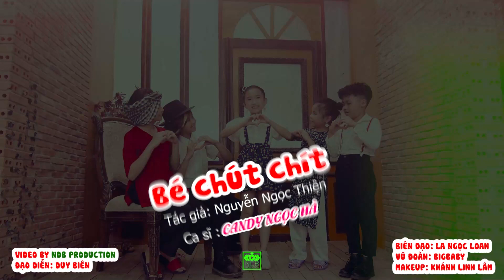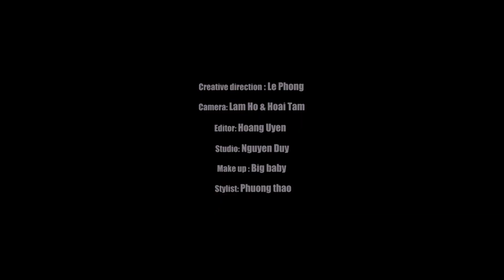LK Nhạc Thiếu Nhi Sôi Động Hay Nhất Cho Bé Năng Động - Bé Lật Đật - Bé Với Mèo Và Chó